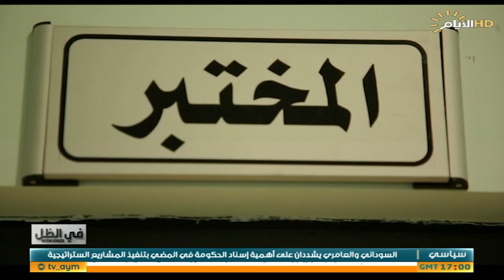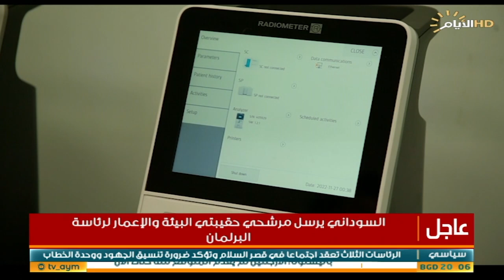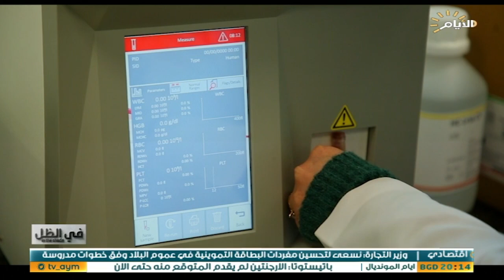برنامج في الظل،مراكز غسيل الكلى في العراق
برنامج في_الظل مع عباس رشيد